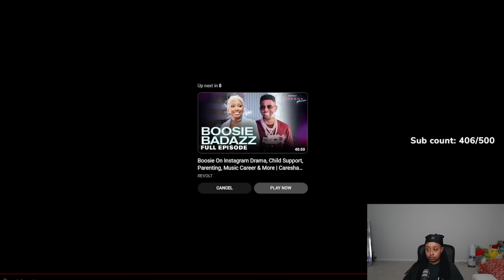Cj so COOL crashed OUT and went 0FF on Royalty, Cjon32s, BandmanKevo and Dilo 😱